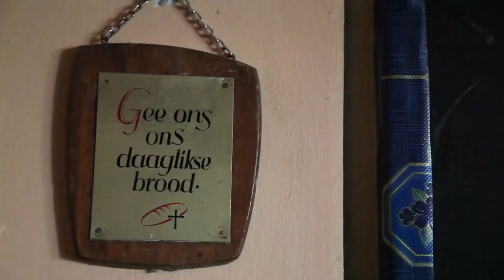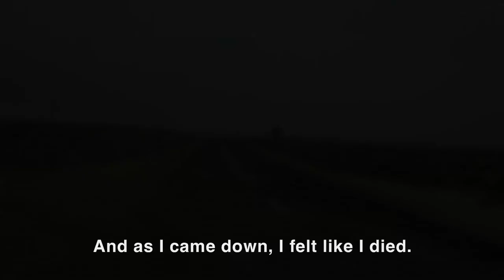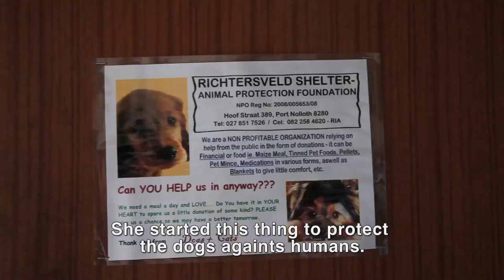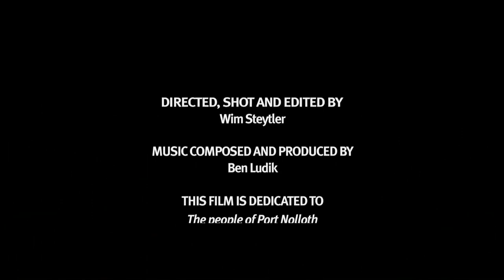MOPHEAD - WILD MAN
A story of André Potgieter – a man finding a refuge and reclaiming dignity. Winner of the DFA MY TOWN prize, Encounters International Documentary Film Festival 2010; FINALIST, Shnit International Short Film Festival 2010, October 2010.